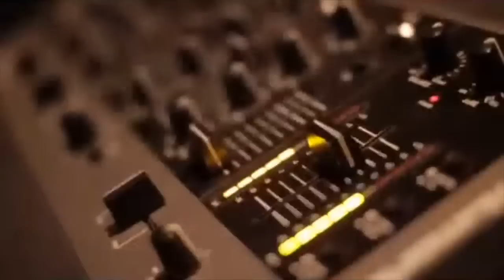LEO BALL commercial